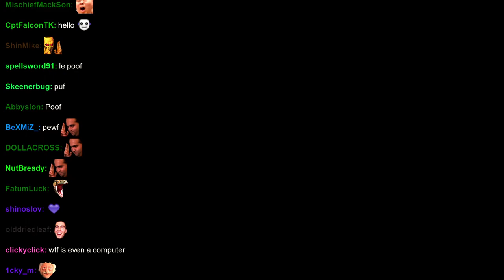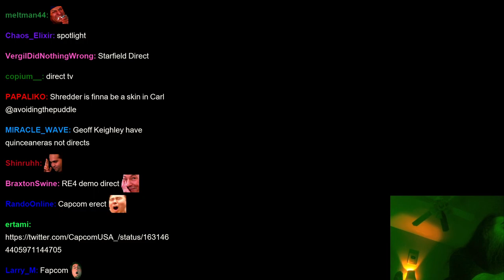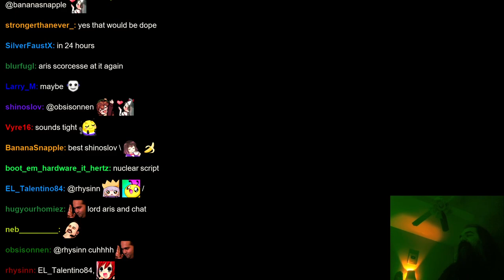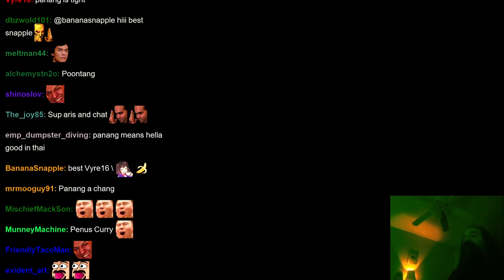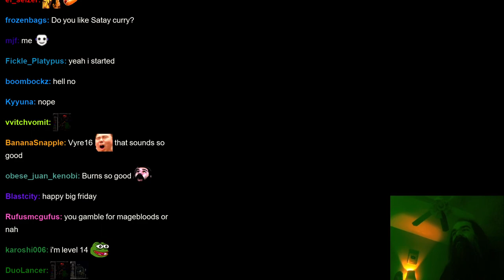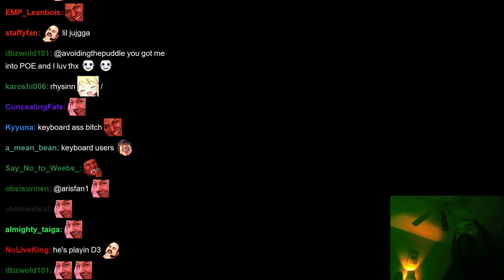Aris Tries Ruthless With Gold In Path of Exile